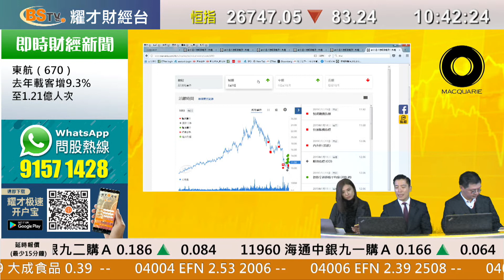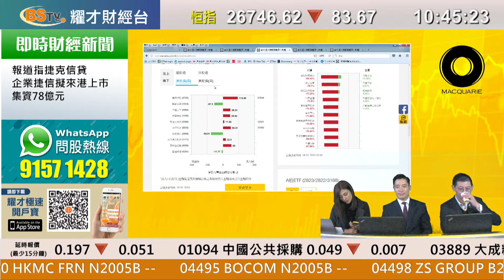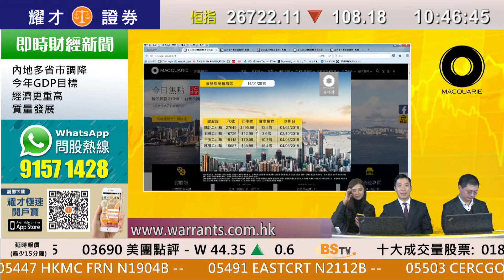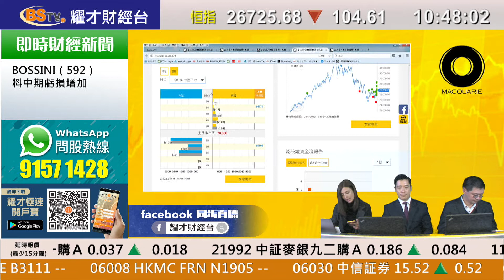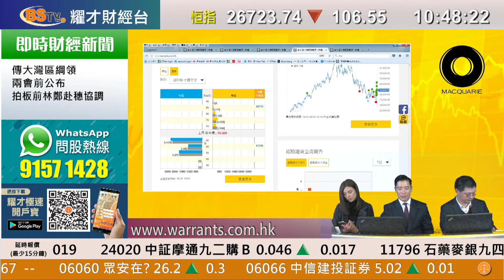耀才財經台 麥格理輪證攻防 區淑妍 植耀輝 林泓昕－16/01/2019 麥格理輪證攻防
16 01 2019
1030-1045 即市攻略：麥格理輪證攻防